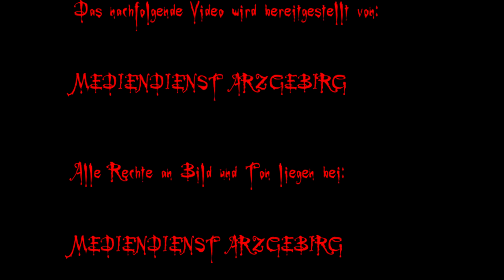Schneeberg wehrt sich! Redebeitrag von einem ehemaligen schneeberger Bürger am 2.11.2013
Unter dem Motto Schneeberg wehrt sich! versammelten sich in Schneeberg auf dem Marktplatz über 2000 Bürger aus Schneeberg und dem Umland! Der Lichtellauf verlief auch wie beim ersten Mal sehr ruhig. Abgesehen von 2 Linksextremisten welche als der Lichtellauf wieder auf dem Weg zum Marktplatz war irgendwelche Parolen skandierten!

Bevor Beschwerden kommen:

Ich verwende nunmal keine Profitechnik doch versuche ich immer das mir möglichste zu machen!
Da der Wind echt massiv war ist die Tonqualität leider nicht die beste und auch leider ein bisschen verwackelt da ich nur ein Einbeinstativ habe!